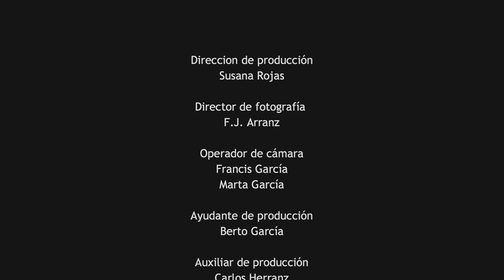SELENIA - Quiero bailar a tu lado (Official Video 2018)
Selenia Vegas - "Quiero bailar a tu lado"